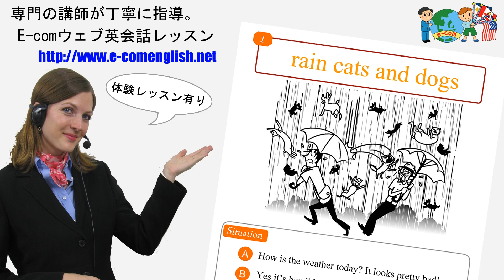【Ecom英語レッスン】 ネイティブの使うイディオム28/100: Falling on deaf ears